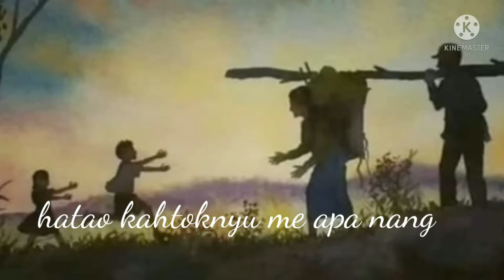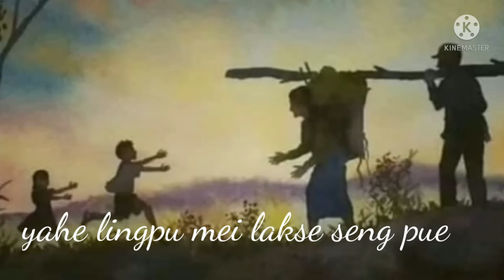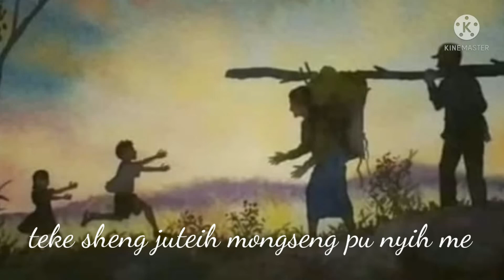tao naha ne ngoh wante||father's day song|| lyrics song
father's day lyrics konyak song